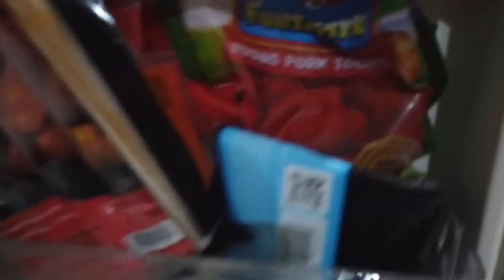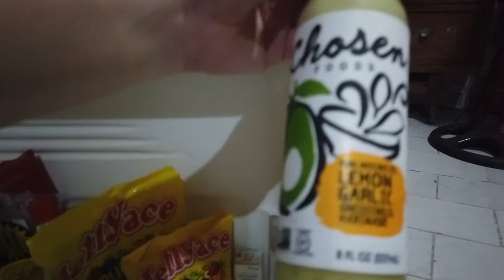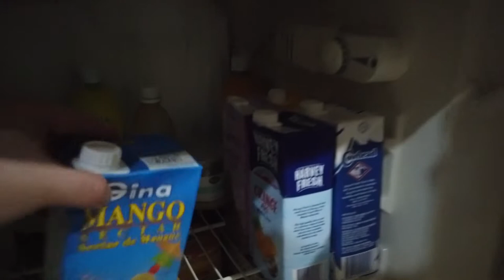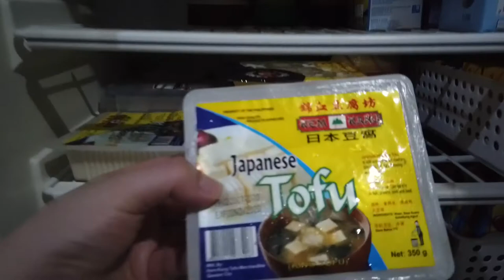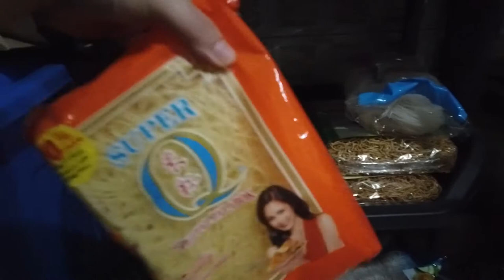REF TOUR | WHAT'S INSIDE OUR REF? | PANTRY/NOOK TOUR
Anong laman ng ref nyo? This is the simpleng tao edition! Fab finds, affordable items/food na matatagpuan sa ref or little nook/pantry.